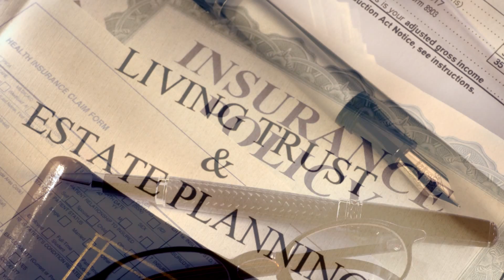Private Property Rights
Attorney Michael Overmann discusses private property and estate planning.